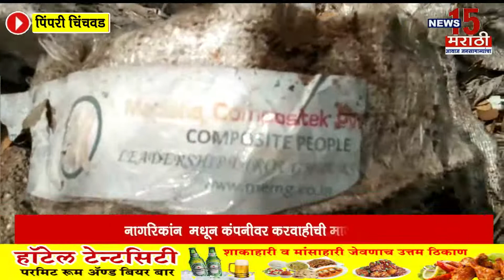पिंपरी चिंचवड I मनीषा कंपोस्टिंग प्रा.लि.कंपनीने रोड शेजारी टाकलेल्या प्लास्टिक वेस्ट मटेरीयला आग